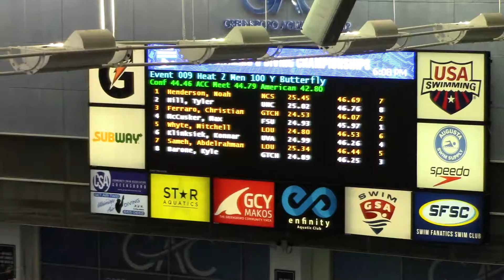M 100 FL B Final